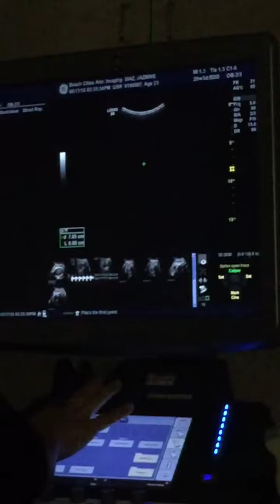Baby Ayden Skyler Ultra sound 29 weeks